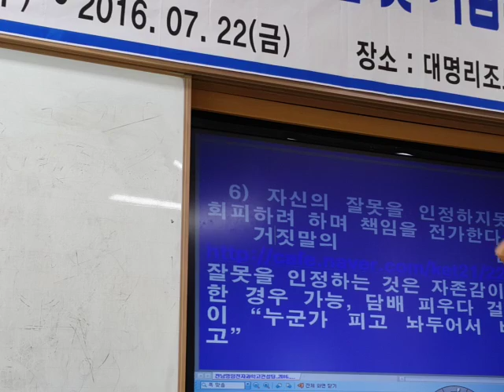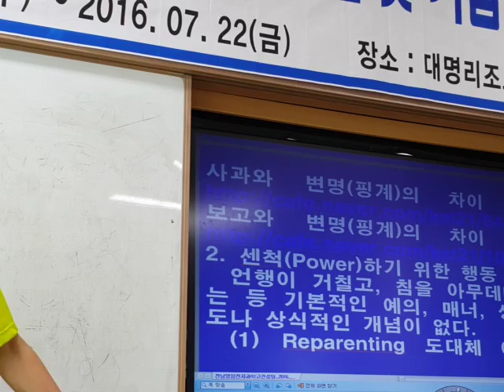잘못을 인정 못 하는 경우